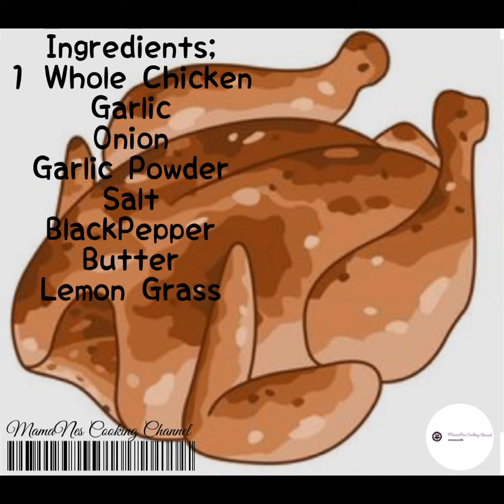Roasted Chicken using Air Fryer